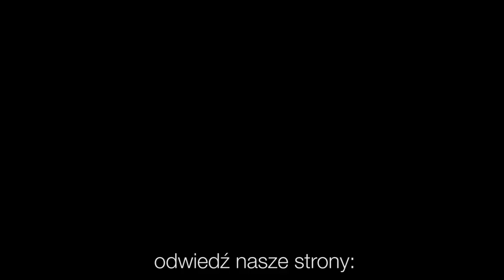Codziennik biblijny, Słowo na dzień 20 stycznia 2023 r.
Rozważanie biblijne na Słowo dnia:

Kiedy będziecie sprzedawać coś swemu bliźniemu lub coś kupować od swego bliźniego, niechaj nikt nie oszukuje swego brata.
Trzecia Księga Mojżeszowa 25,14

Staramy się bowiem o to, co dobre, nie tylko przed Panem, ale i przed ludźmi.
Codziennie o 7 rano spotkanie z Biblią.